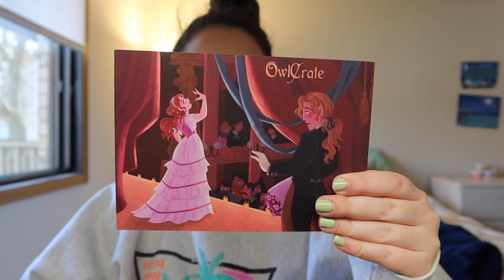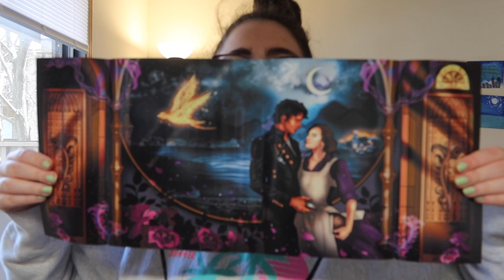april owlcrate unboxing | peek behind the curtain!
Hi friends! In today's video, I am unboxing my April Owlcrate box!

Hi friends! My name is Michaela, and I make adult coloring videos here on this channel! Thank you so much for all my viewers for watching this video and for all the support! 💜

FAQ:
What is your name? Michaela